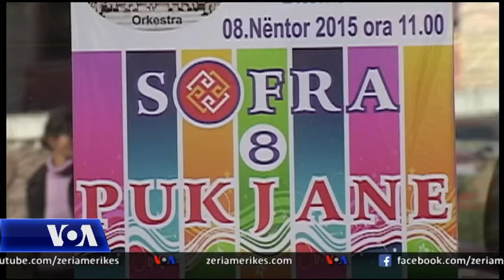"Sofra Pukjane"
Në qytetin e Pukës u mbajt “Sofra Pukjane”, një nisëm e intelektualëve dhe biznesmenëve pukjanë.